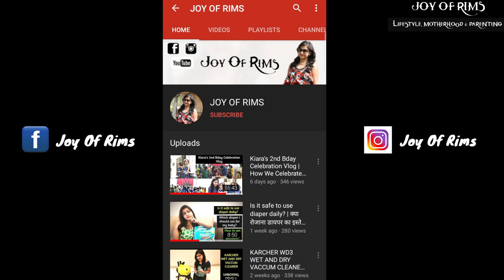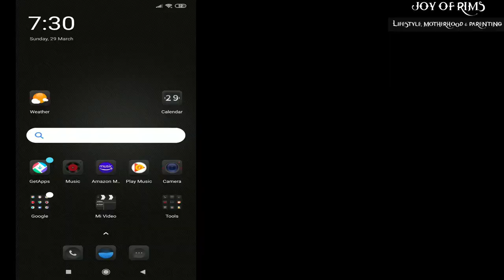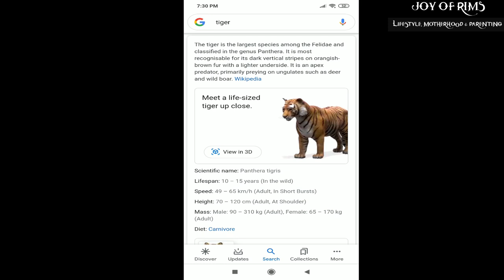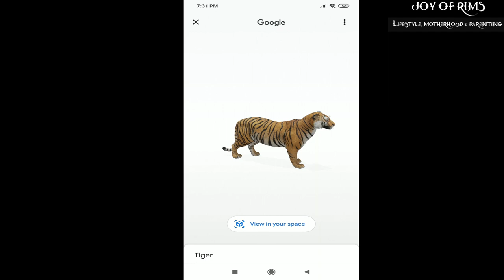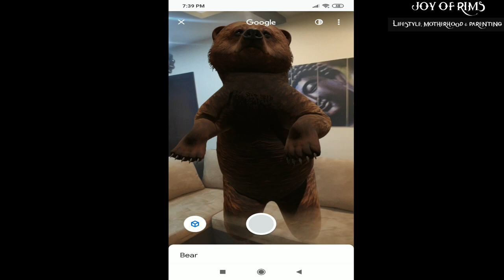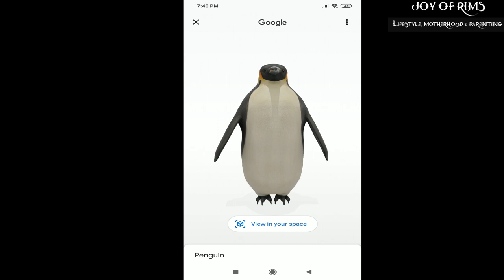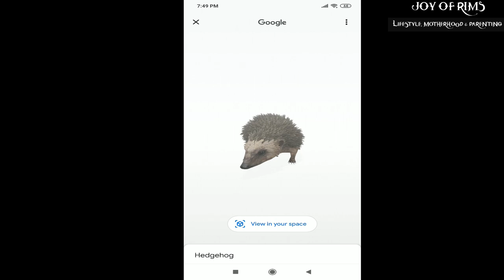Google 3D Animals | Fun Activity For Kids | How To View And Use Google 3D Animals In Your Space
Hello Everyone
In this video,i am sharing details about new feature to view animals in 3D on your mobile,this feature has launched by google recently.  I am also sharing how to use this feature and click photographs with these 3D animals in your space...

These include:

Alligator
Angler fish
Brown bear
Cat
Cheetah
Dog
Labrador Retriever
Pug
Rottweiler
Duck
Eagle
Emperor penguin
Giant panda
Goat
Hedgehog
Horse
Lion
Macaw
Octopus
Shark
Shetland pony
Snake
Tiger
Turtle
Wolf
There are probably other examples we haven’t identified and, more than likely, Google is adding more over time! After all, this list has expanded since Google originally announced 3D animals in 2019.